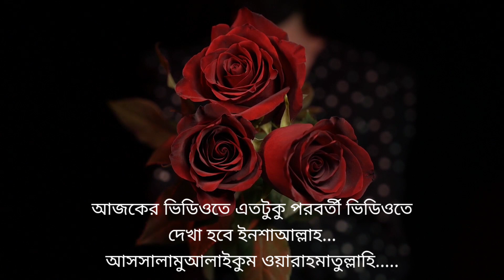My Fast Vedio On YouTube/Hafiz Sahid 🕌